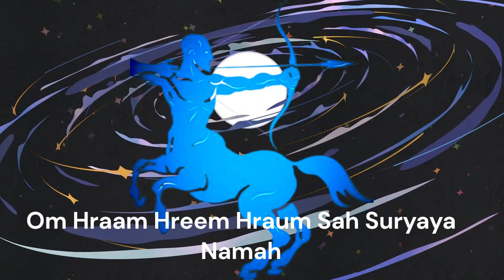Sangittarius November 2022| ଧନୁ ରାଶି ନଭେମ୍ବର ରାଶିଫଳ 2022 |Dhanu Rashi November Prediction in Odia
odia rashifala
 odia astrology
 odia video
 ajira rasifala
  today horoscope
rasifala news
 odia news
rasifala
 rasi in odia
 odia
Mesha Rashi
Brusha Rashi
Mithuna Rashi
Karkata Rashi
Sinha Rashi
Kanya Rashi
Tula Rashi
Bicha Rashi
Dhanu Rashi
Makara Rashi
Kumbha Rashi
Meena Rashi

Mesha Rashiphala
Brusha Rashiphala
Mithuna Rashiphala
Sinha Rashiphala
Kanya Rashiphala
Tula Rashiphala
Bicha Rashiphala
Dhanu Rashiphala
Makara Rashiphala
Kumbha Rashiphala
Meena Rashi
dhanu rashi november 2022
dhanurashiphala november2022
dhanurashi astrology
dhanurashi november
ଧନୁ ରାଶି ନଭେମ୍ବର ରାଶିଫଳ
ଧନୁ ରାଶି ନଭେମ୍ବର ୨୦୨୨
Odia vastu Sastra
Odia Vastu tips
Odia gyana bhandara
Odia tips
Odia Sukha Sansara
Odia janiba katha
Odia story
Odia Rashiphala
Odia mashika rashiphala
Odia jataka
Odia bani
Odia youtube channel
Odia katha
Odia bani
Odia astrology
Odia puja
Odia jataka
Odia 2022 ra rashiphala
Odia sanskara
Odia jyotisha Sastra
Odia anuchinta
Ajira anuchinta
Daily rashiphala
Vastu tips
Vastu
Vastu Sastra
Jay jaganath